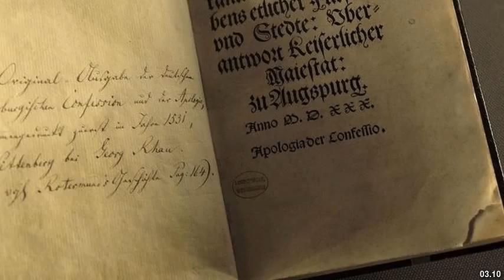Best places to visit